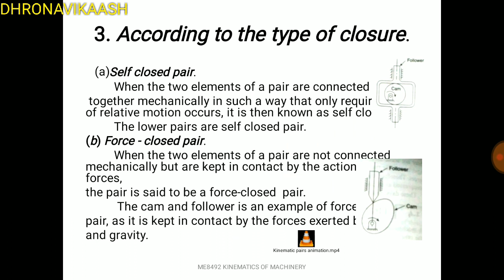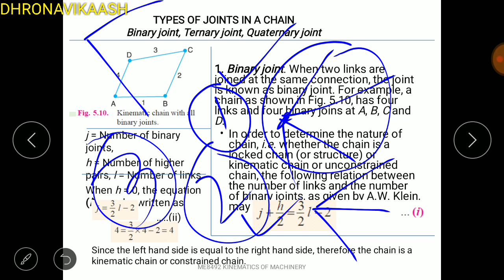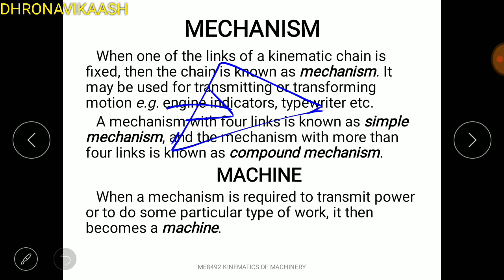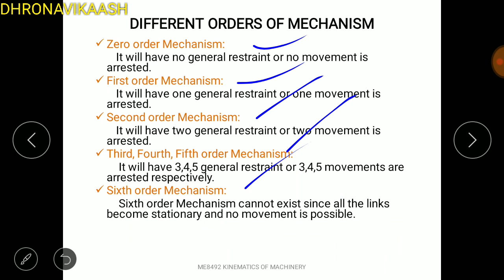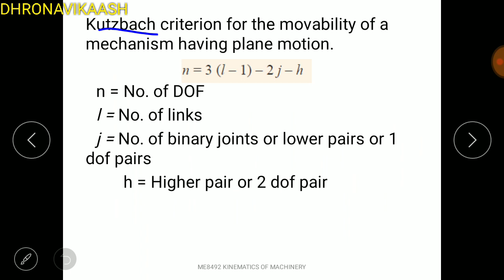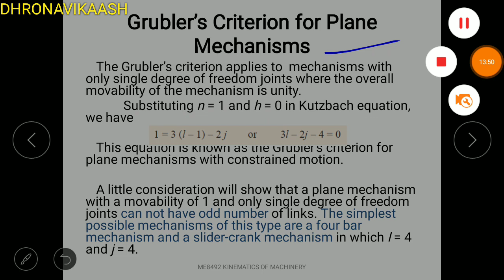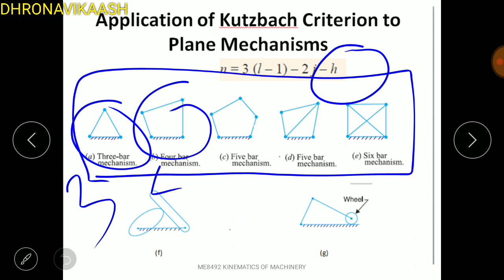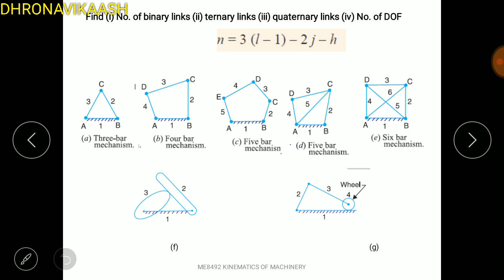KINEMATICS OF MACHINERY| UNIT-1 LECT 6| Anna University| MECHANICAL ENGINEERING| Dhronavikaash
Kinematics of machinery shortly known as KOM which is one of the important subjects in 4th semester mechanical engineering under Anna University.
In this video unit-1 basic concepts such as degree of freedom, number synthesis,kutzbach creterion,grublers creterion explained in detail.
In next video unit-1 remaining topic will be covered.